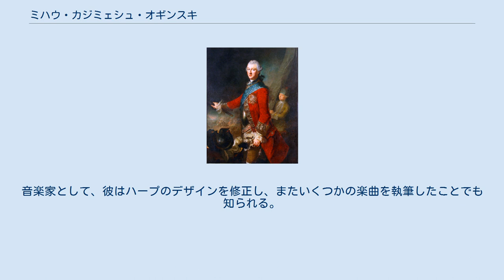ミハウ・カジミェシュ・オギンスキ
ミハウ・カジミェシュ・オギンスキ（ポーランド語:Michał Kazimierz Ogiński, 1730年 - 1800年5月31日）は、ポーランド・リトアニア共和国の有力政治家、マグナート、軍司令官、音楽家、作曲家。
伯爵、のち公（帝国諸侯）。
リトアニア語名ミーコラス・カジミェラス・オーギンスキス（リトアニア語:Mykolas Kazimieras Oginskis）。
 オギンスキは18歳の時に国家書記官であるリトアニア紋章書記官に任じられ、その政治的キャリアの第一歩を踏みだした。
1761年、「ファミリア」の長老であるリトアニア大法官ミハウ・フリデリク・チャルトリスキの娘アレクサンドラと結婚した。
 1764年の国王自由選挙ではロシアの推す国王候補の一人となった。
この選挙で妻の従弟にあたるスタニスワフ・アウグスト・ポニャトフスキが王位につくと、オギンスキはその代わりにヴィリニュス県知事の地位を得た。
その後、オギンスキは反ロシアを掲げるバール連盟に参加したが、ロシアのアレクサンドル・スヴォーロフ将軍にストウォヴィツェの戦いで敗れたのちは、亡命を余儀なくされた。
1768年に彼は帰国すると共和国において第2位の軍司令官であるリトアニア大ヘトマンの職につき、また1788年から1791年の四年議会では愛国派に参加した。
しかしポーランド・ロシア戦争でポーランド側が敗北を喫するとヘトマン職を失い、領地スウォニムに退いた。
 政治家・軍人のほか、オギンスキは高名な技術者・音楽家としての顔も持っていた。
彼はピンスク～ヴォルィーニ間に道路を建設し、ヴィリニュスに工廠を造営、またドニエプル川とネマン川の流域にかかるオギンスキ運河を築いた（1765年 - 1784年）。
またオギンスキ家の領地には多くの工場やマニュファクチュアを営んでもいる。
彼は芸術家のパトロン、また有名な音楽家・作曲家であり、スウォニムにある彼の宮廷には2つの劇団（ポーランド人とイタリア人の2劇団）と大規模なオーケストラが召抱えられ、印刷所も置かれていた。
音楽家として、彼はハープのデザインを修正し、またいくつかの楽曲を執筆したことでも知られる。